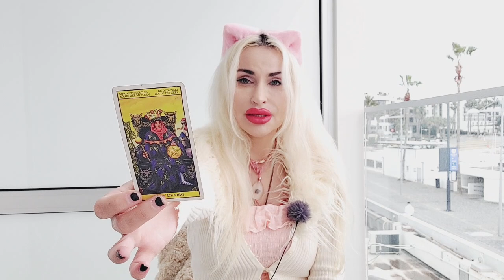CANCER TAROT ♋️ "SOMEONE IS OBSESSED WITH U💫LET LOVE IN! NEW & OLD" 💜 JANUARY 2023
✨️Cancer Tarot January 2023 Love reading💙

🪐LIST OF TAROT & MAGICAL SPELL SERVICES:

✨TAROT READINGS:
10 mins mini reading- one burning question (20 USD)/pre-recorded only
30 mins reading (40 USD)
45 mins reading (60 USD)
60 mins reading (80 USD)

💫Coaching: 111 USD/ 60 mins